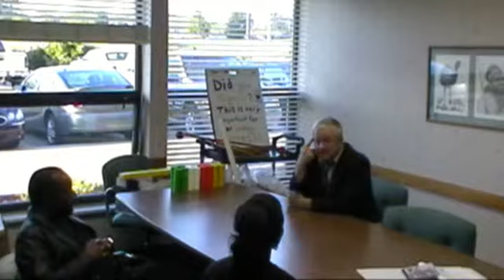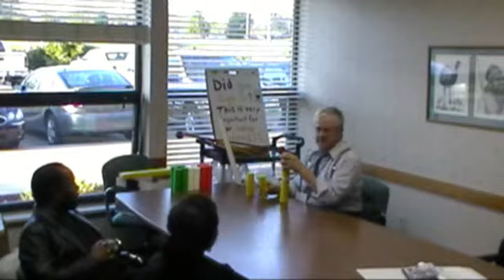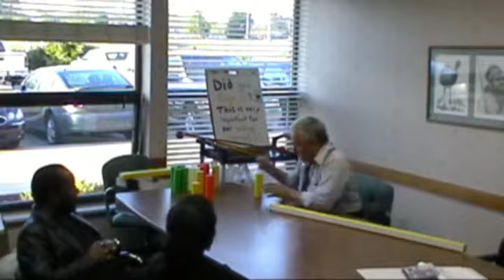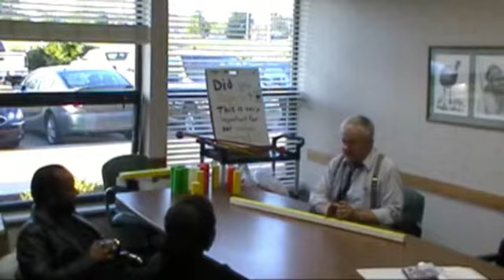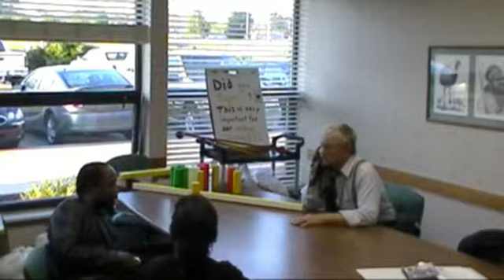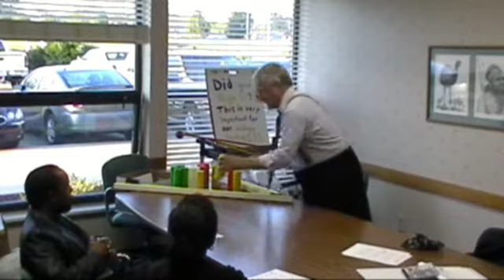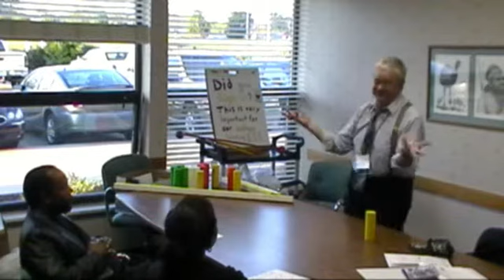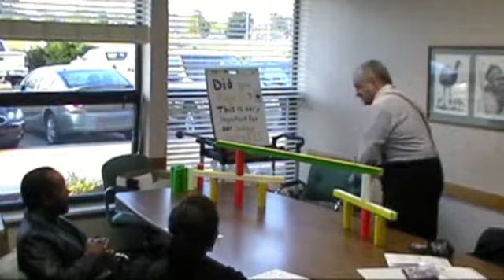Morning Response to TimeBank Meeting with Maurice Beverly and Tom